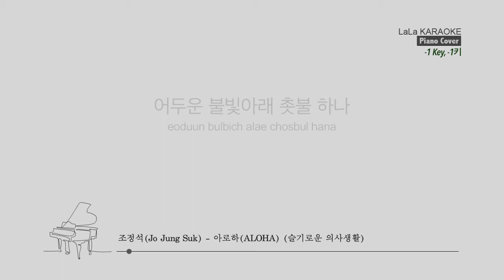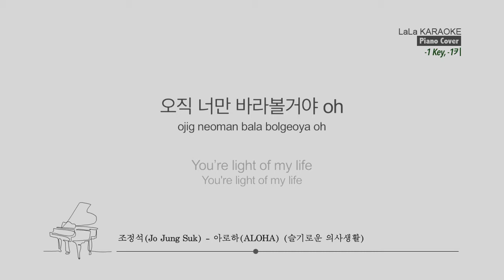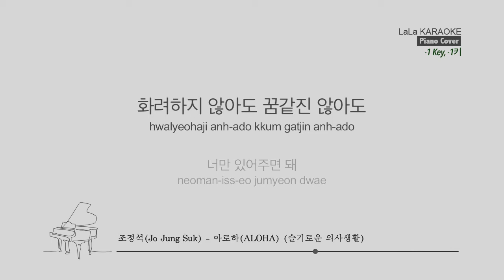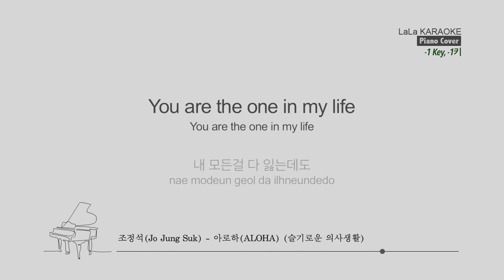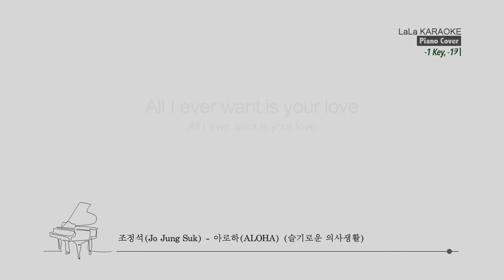조정석(Jo Jung Suk) - 아로하(ALOHA) (슬기로운 의사생활) PIANO (-1키) 노래방 mr LaLaKaraoke Kpop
조정석(Jo Jung Suk) - 아로하(ALOHA) (슬기로운 의사생활) PIANO 노래방 (karaoke)

조정석(Jo Jung Suk) - 아로하(ALOHA) (슬기로운 의사생활) PIANO 노래방